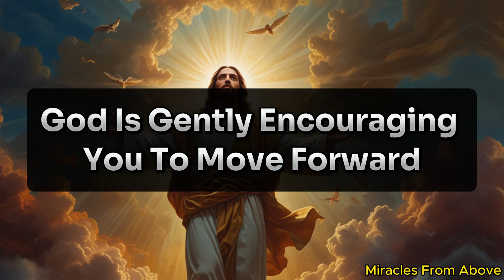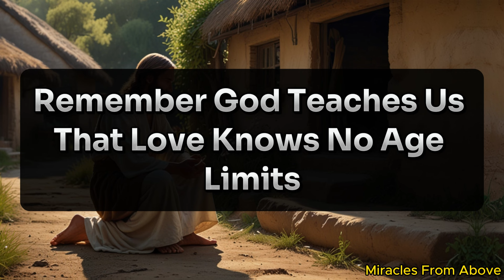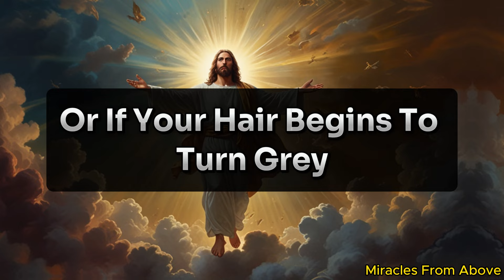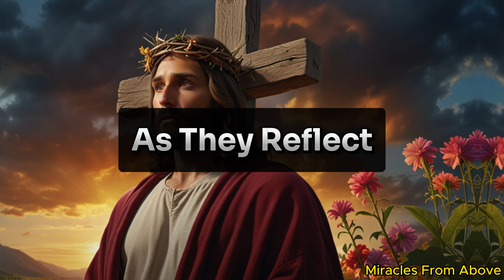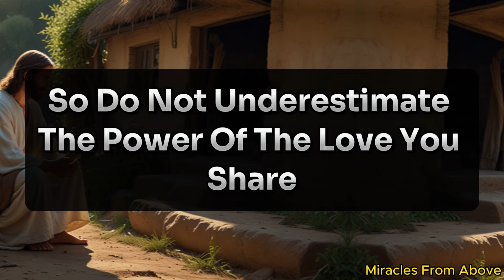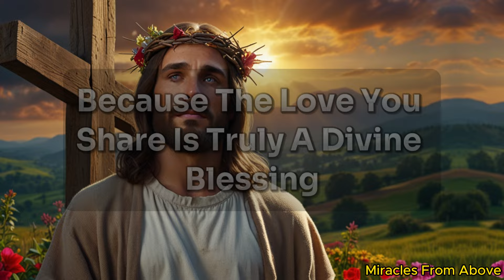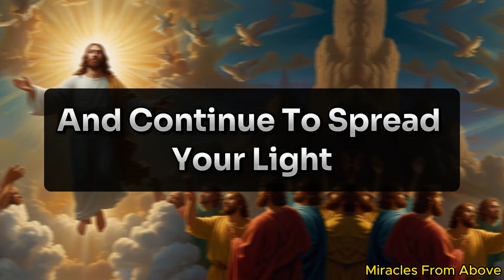11:11💌God Has Something Special to Share with You, Something That Will...✝️God Blessings Today